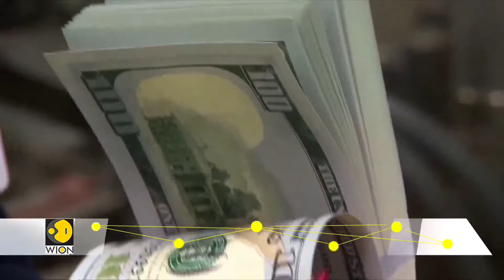US President Biden warns 'clock is ticking' on Ukraine aid | World DNA | WION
US President Joe Biden on 6th Feb slammed congressional inaction on Ukraine aid and said "history is watching."